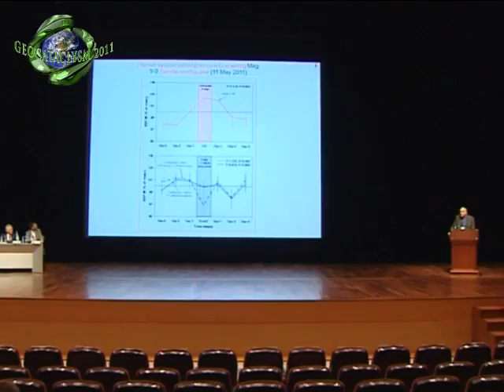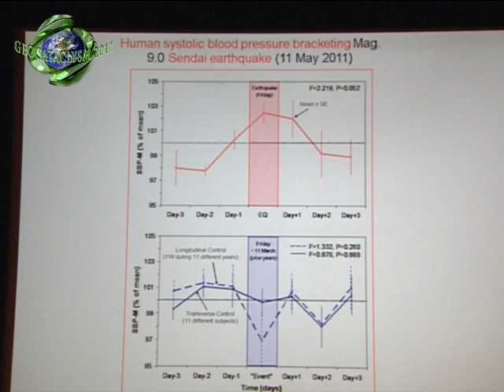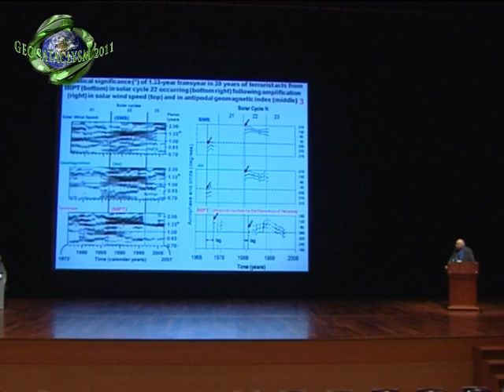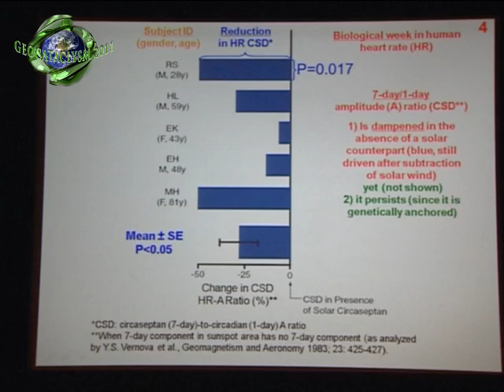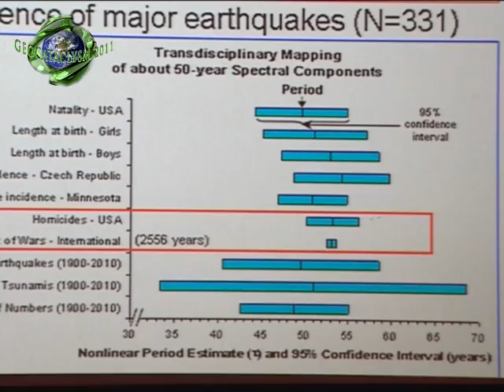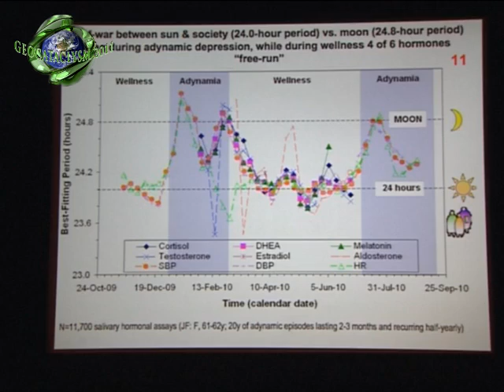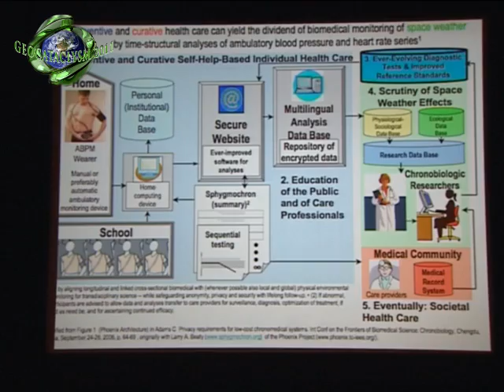Speech of Franz Halberg on Conference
The World Forum -- International Congress "GEOCATACLYSM-2011" was held on 19-21 September 2011 at the Lutfi Kirdar Congress Centre, Istanbul, Turkey.

The World Forum was attended by scientists from more than 30 countries. The exhibition which was held during the Congress demonstrated the modern achievements in the field of science and technology, and personal exhibition halls of famous scientists were set up: for Honorary Chairman of the Congress, Professor, Doctor Franz Halberg, Honorary Director of the Halberg Chronobiology Center (University of Minnesota, Minneapolis, USA); and Academician of the Russian Academy of Sciences, Professor Victor Khain (Lomonosov Moscow State University, Moscow, Russia).